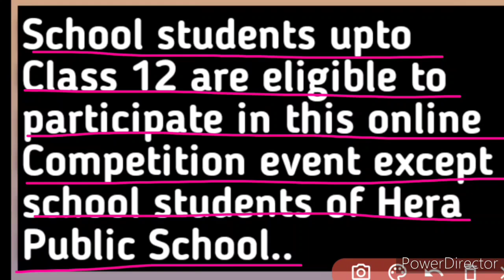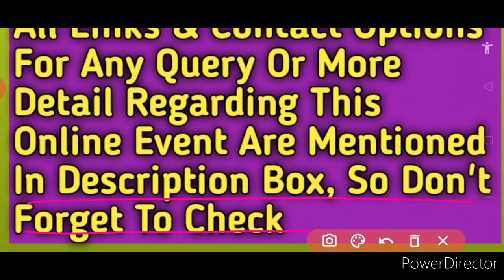Free Online Competition Event 2020 | Iqbal Day Special | Cash Prizes 🤑, Scholarship